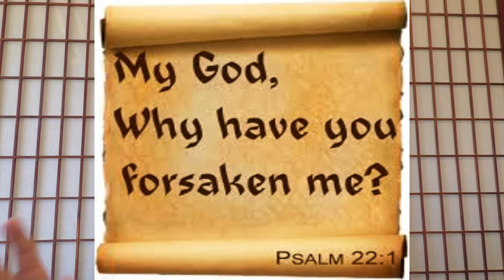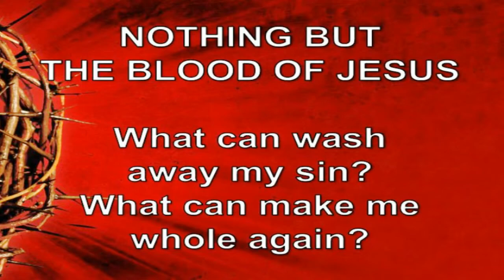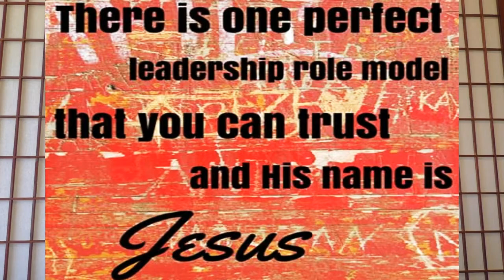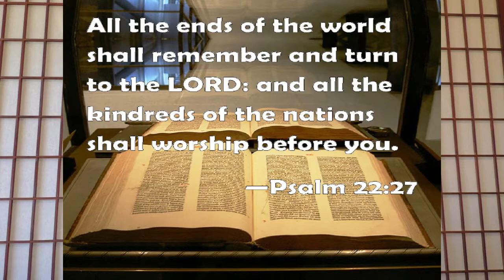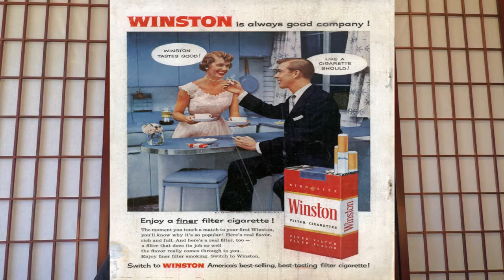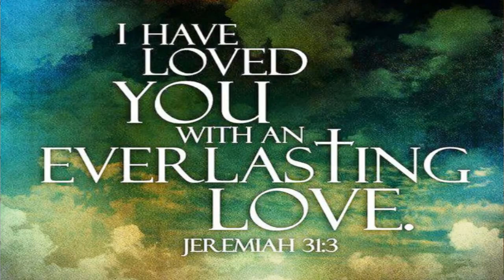Edgar Cayce Clips - Did Jesus Doubt On The Cross?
How could "God Incarnate" ever doubt God, even when enduring the Crucifixion?  This video clip answers this question with the Bible, logic and love.